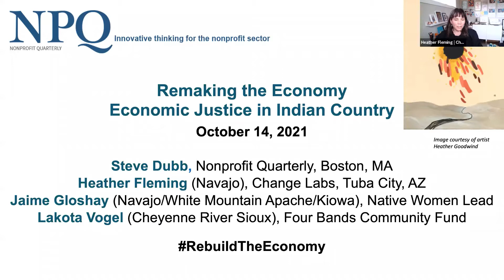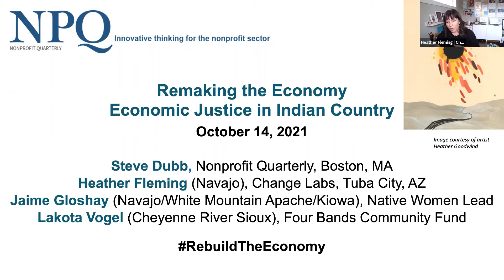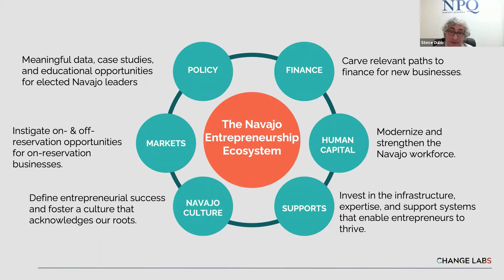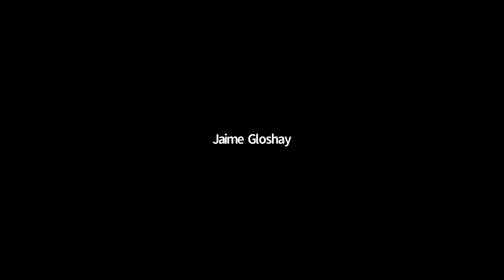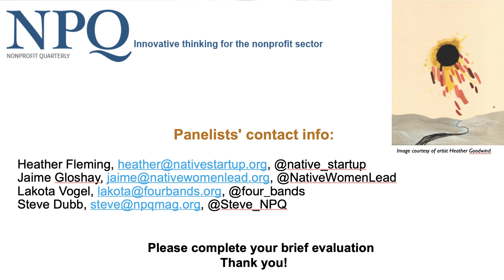Remaking the Economy: Economic Justice in Indian Country